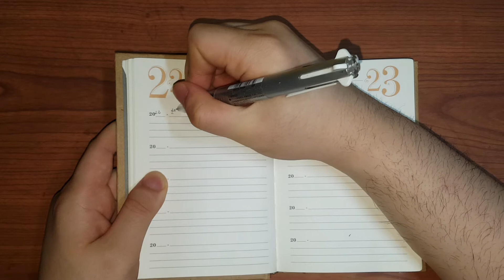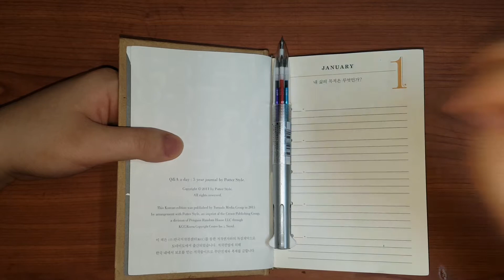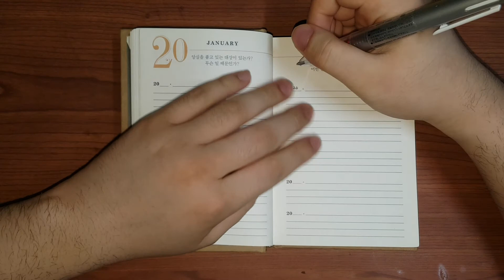POV☄️
스터디 윗미!!!🔥🔥🔥
💯 test!!
👍👍 THUMBS UP!